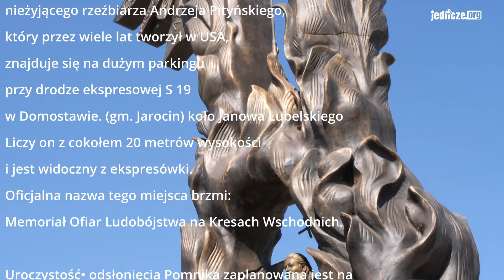Pieśń w wyk. Zespołu Wokalnego Hubal z Hrubieszowa - Odsłonięcie Pomnika Rzeź Wołyńska - Domostawa